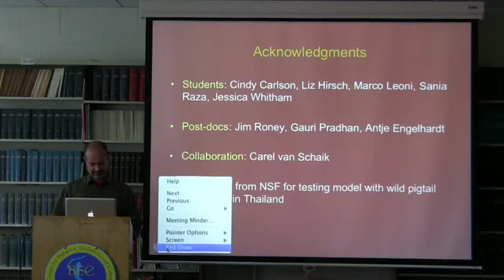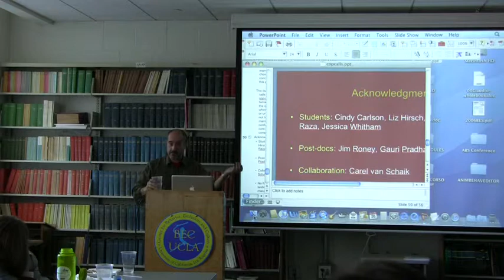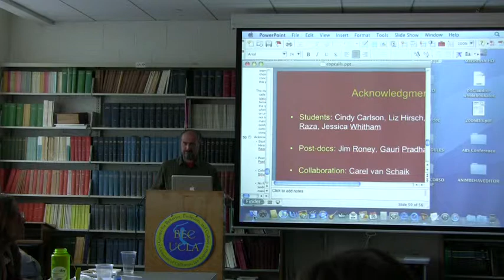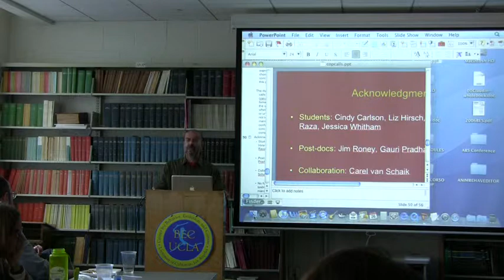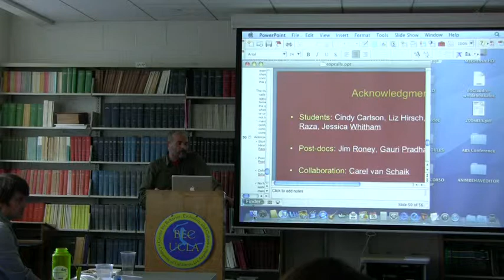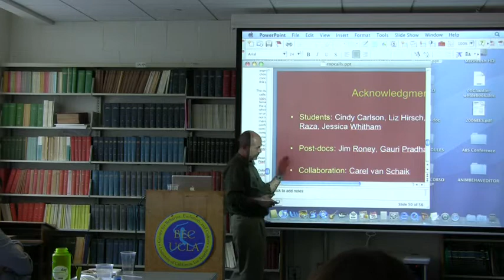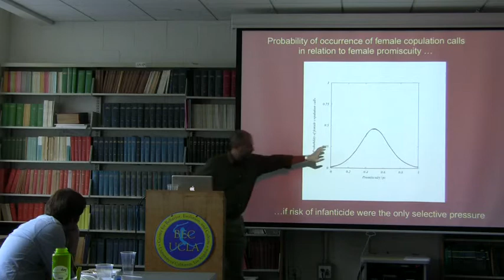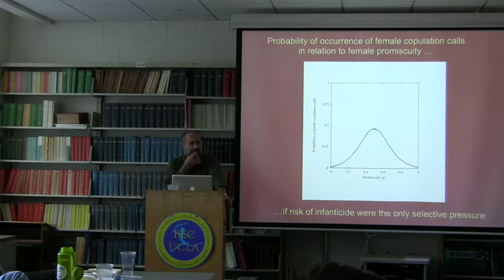Discussion - Post-Copulatory Sexual Selection and Female Mating Vocalizations in Primates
4/26/2010
Dario Maestripieri - University of Chicago, Professor of Comparative Human Development, Evolutionary Biology, Neurobiology, and Psychiatry
"Post-Copulatory Sexual Selection and Female Mating Vocalizations in Primates"

Post-copulatory sexual selection operates through two main mechanisms: sperm competition and post-copulatory female choice. Little is known about the role of female behavior in inciting sperm competition or in the expression of post-copulatory choice. Little is also known about signals that occur after, rather than before, mating. The vocalizations that primate females give shortly after mating may be sexually selected signals that play an important role in both sperm competition and post-copulatory female choice. In recent papers, we have argued that female copulation calls have two immediate functions: to encourage mating attempts by other males and to increase mate guarding by the consort male. These vocalizations may have evolved under the selective pressures of risk of infanticide and sperm competition. When male mate guarding is effective, copulation calls allow females to concentrate paternity in dominant males and benefit from their protection against the risk of infanticide. When mate guarding is ineffective, copulation calls bring genetic benefits to females through facilitation of sperm competition. In this seminar, I will present a quantitative model in which variation in female promiscuity associated with social or ecological factors affects the extent to which dominant males can monopolize females and predicts female tendency to use copulation calls in conjunction with mating. The model predicts that in species with little female promiscuity, copulation calls should be rare and occur only after mating with dominant males. In species in which females are highly promiscuous, copulation calls should be frequent and occur after mating with any males regardless of their dominance rank. Consistent with the model, I will present data showing that female copulation calls are rare or absent in primate species in which male infanticide does not occur and sperm competition is absent or weak, whereas variation in female promiscuity in species in which male infanticide or sperm competition occurs accurately predicts the extent to which mating is accompanied by copulation calls. I will also present behavioral data from captive baboons showing that female copulation calls are most likely to occur after mating with dominant males and are effective in encouraging post-copulatory mate guarding.